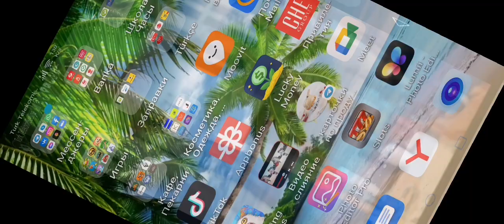Поставили Эпик губку в My singing monsters